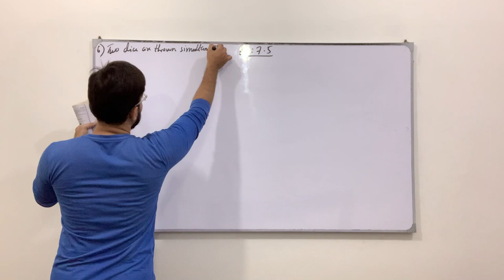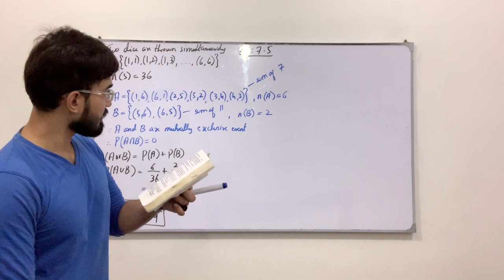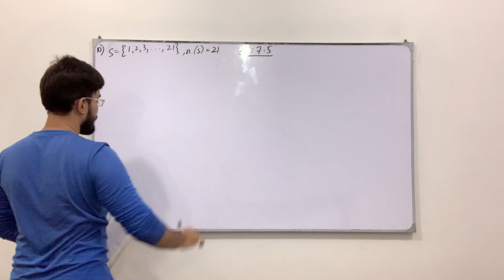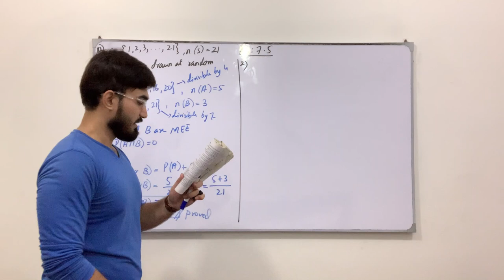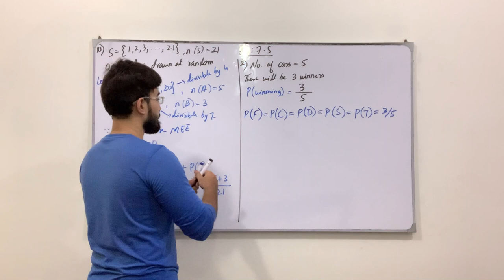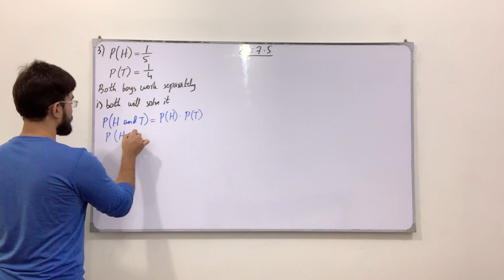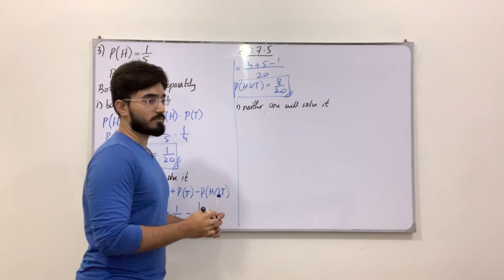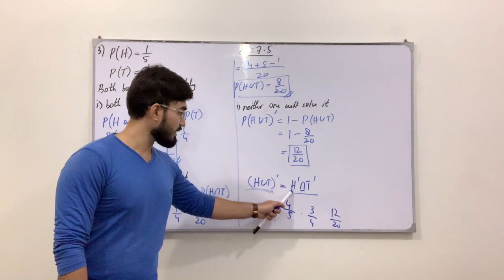Class 11 Maths | Lecture 260 | Chapter 7 | Ex 7.5 | Questions involving Probability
In this video you will learn:
How to solve questions involving probability